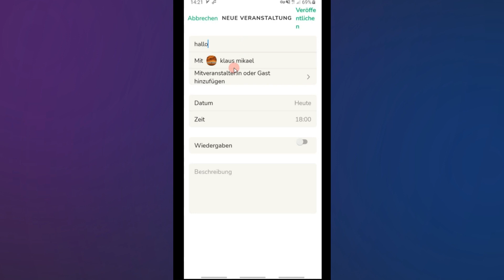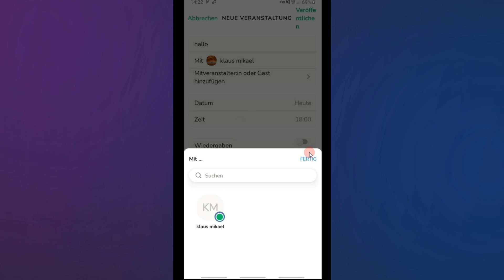Wie Plane ich eine Clubhouse Veranstaltung 2023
Ich zeige es dir in diesem Video Wie Plane ich eine Clubhouse Veranstaltung.